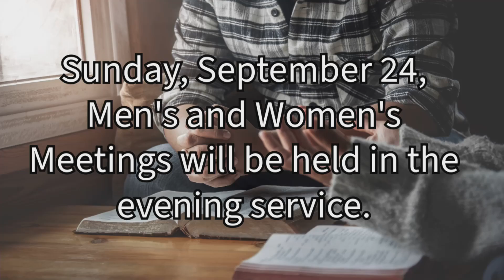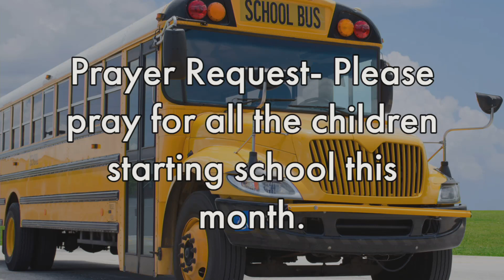The True Treasure of Heaven - Pastor James Francis